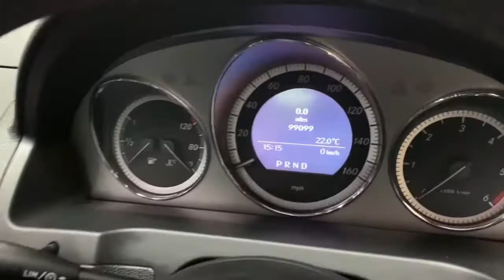Mercedes-Benz C Class C220 CDI Sport 4dr Auto 99K COMPREHENSIVE SERVICE HISTORY CLEAN CAR